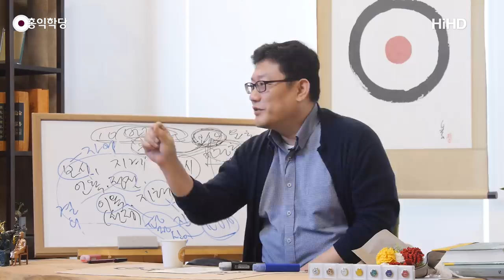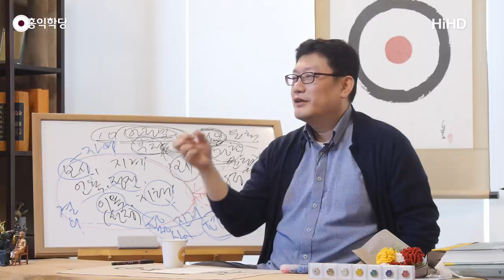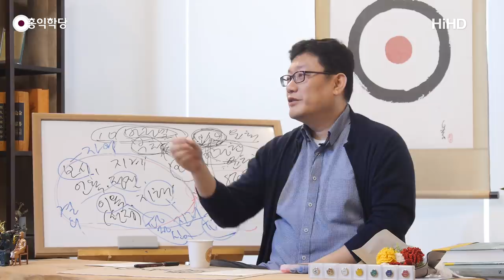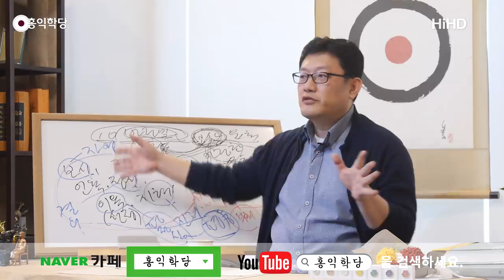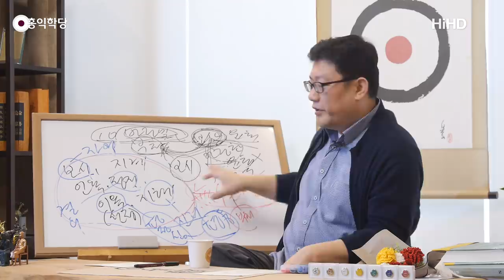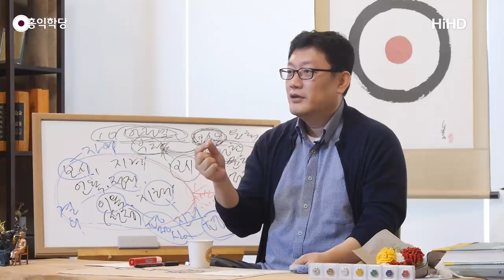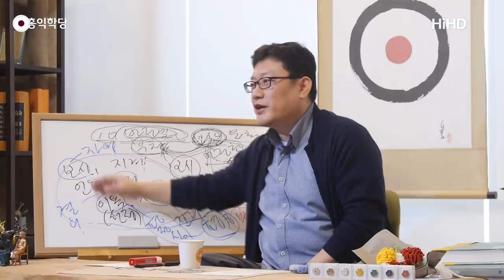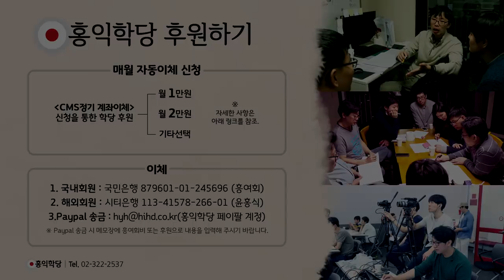[홍익학당] 무주열반, 영원히 6바라밀을 구현하라!(181114)_A718